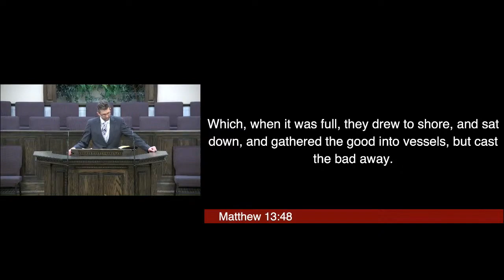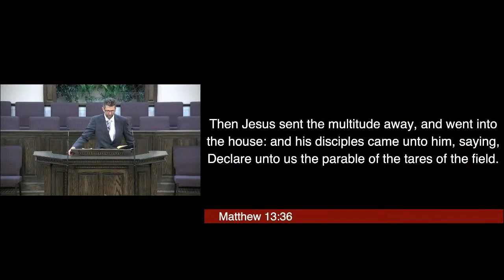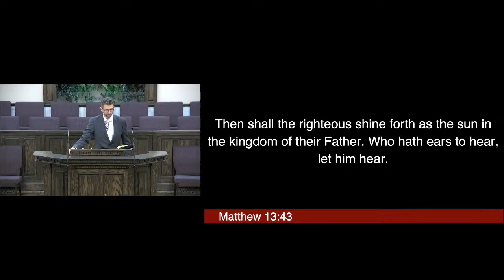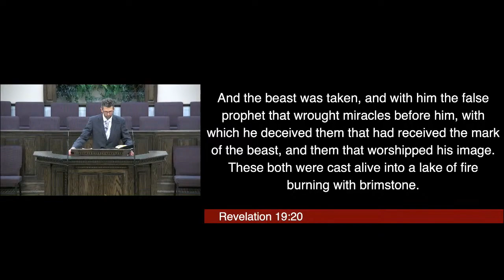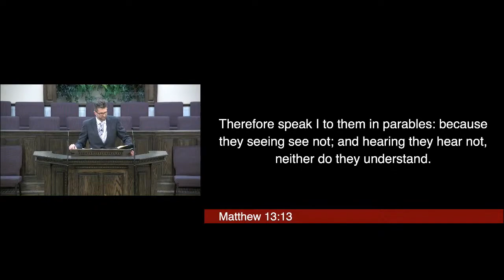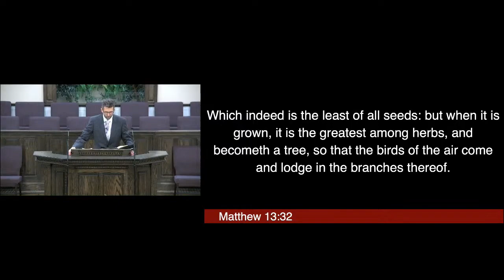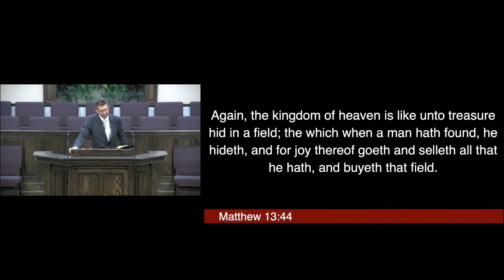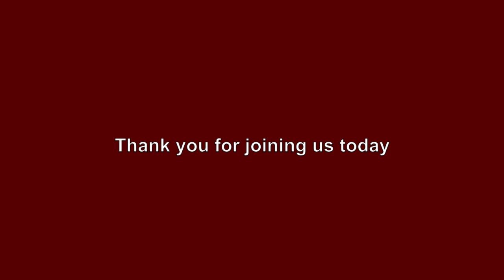The Kingdom of Heaven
Geoff Dorow
Service: Evening Service - 11/22/20
Scripture: Matthew 13